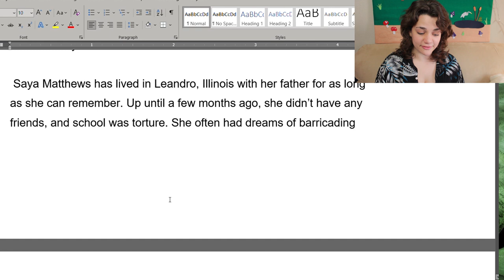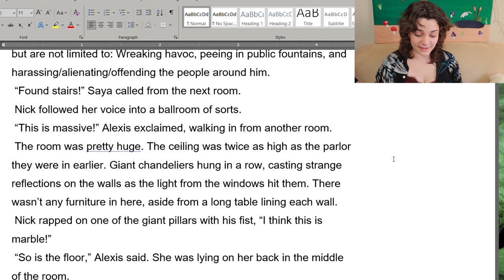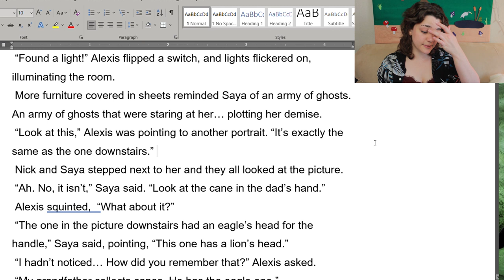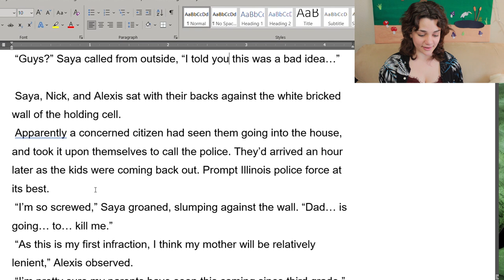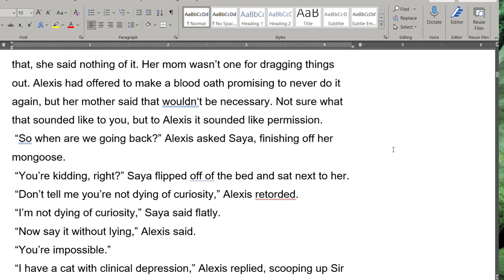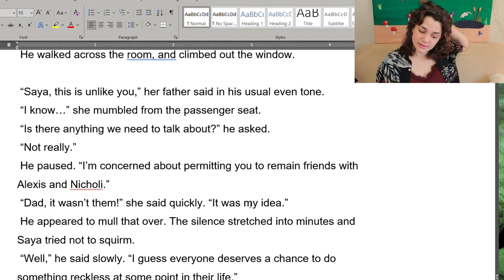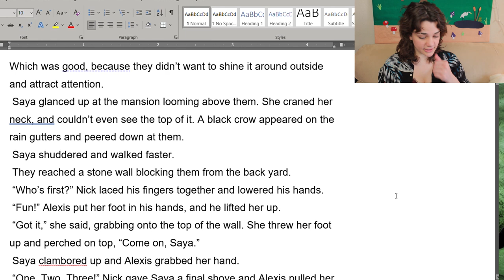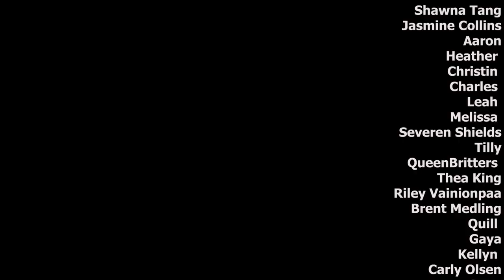my first NaNoWriMo book | Briar Manor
80829

NOVELPAD (only I get rewarded but ilysm and I know you'll love it)